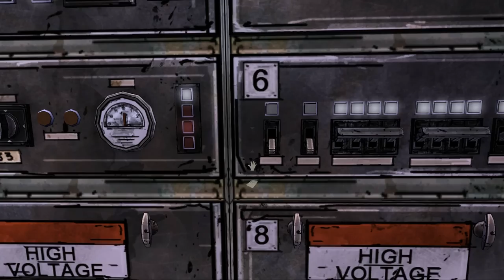Let's Play The Walking Dead #018 - Die Zeit läuft ab [Full-HD] [Deutsch]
WICHTIGER HINWEIS:

Wenn dir das Spiel gefällt, unterstütze die Entwickler und kaufe dir den Titel oder die Serie im Original